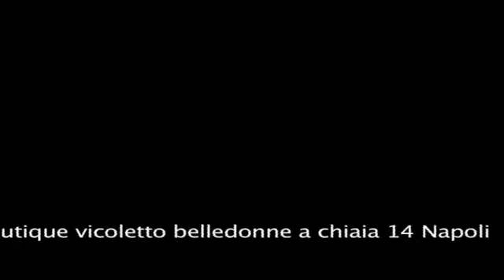Ombelico Boutique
Sfilata di Ombelico 2010